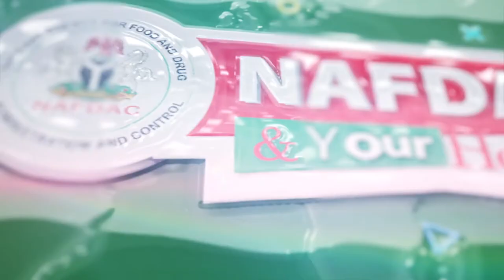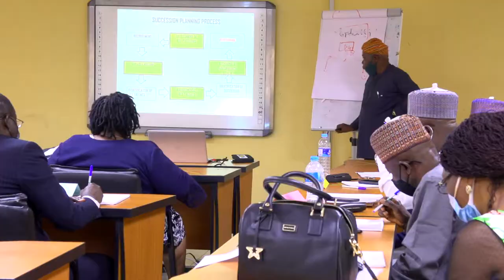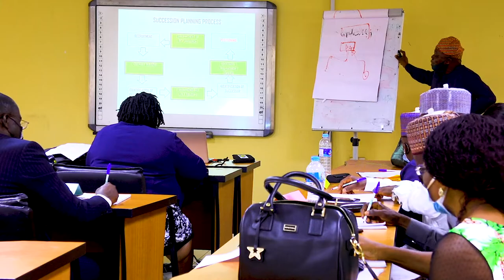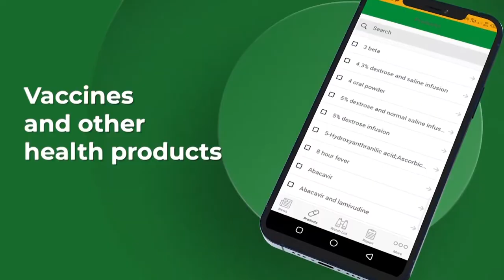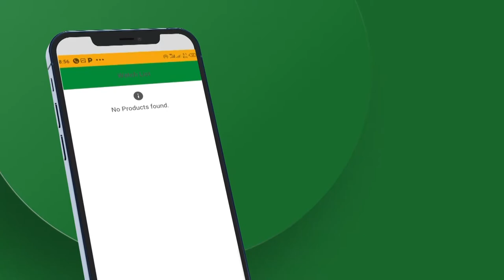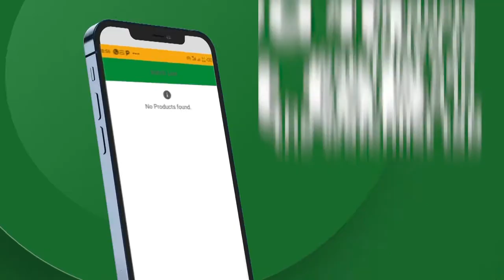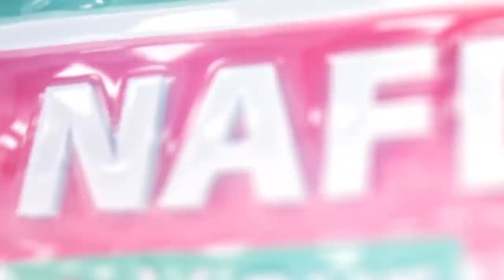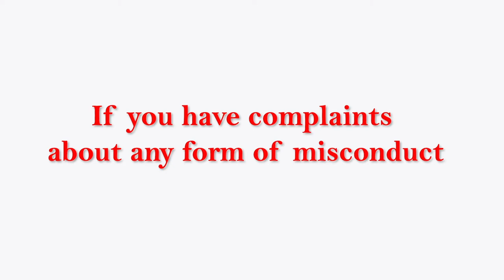NAFDAC Staff Training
Since the Director-General took over the helm of NAFDAC, Prof. Mojisola Christianah Adeyeye has been working double-time to ensure that the Agency measures up to global standards in every aspect of its operations and corporate culture.